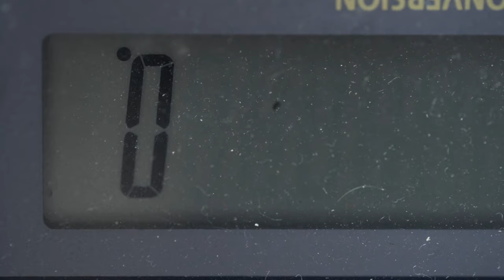Tandem Felix - Oil Money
Directed, edited and produced by Ror Conaty
Featuring Neil Dexter, Zara Hedderman, Tom Pierce, Kieran Sheridan and Lola White